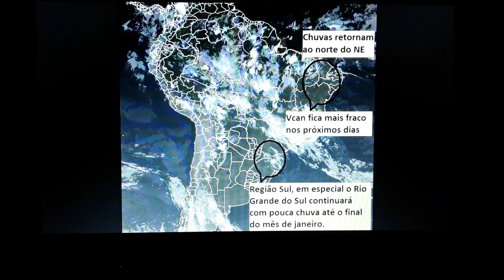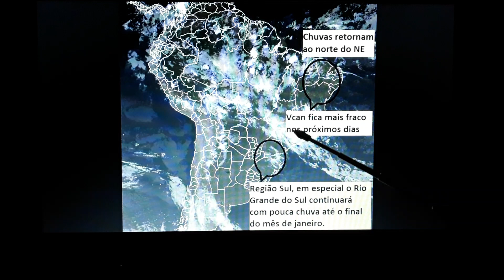Retorno das chuvas ao interior do NE e Sul com pouca chuva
Com o enfraquecimento da subsidência de ar no núcleo do vórtice ciclônico de altos níveis que está atuando em grande parte do interior do Nordeste do Brasil, a perspectiva é de retorno aos poucos das precipitações à região.

Principalmente os estados do setor norte do Nordeste, vêm desde o início de janeiro sendo acometidos pela ausência de chuvas, e um calor insuportável, dessa forma, a partir do dia 11 de janeiro, chuvas em alguns momentos isoladas, em outros momentos esparsas deverão beneficiar o interior da Paraíba, Pernambuco, Rio Grande do Norte, Ceará, leste do Piauí e norte da Bahia.

A previsão é do físico, meteorologista e mestre em Meteorologia Rodrigo Cézar.

Já para a Região Sul do Brasil, o estudioso prevê pouca chuva até o final do mês de janeiro, principalmente no Estado do Rio Grande do Sul, para os Estados do Paraná e leste de Santa Catarina os acumulados de precipitação pluviométrica serão melhores até o final do mês, no entanto, chuvas mais significativas na região, só em fevereiro.

Créditos:

Imagem do satélite Goes: CPTEC/INPE